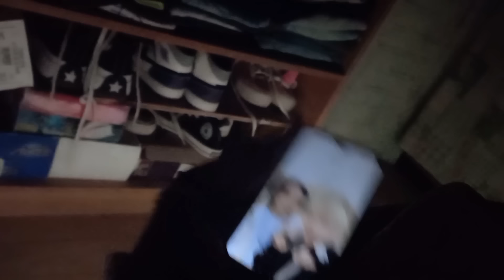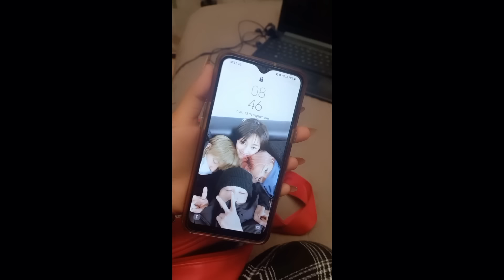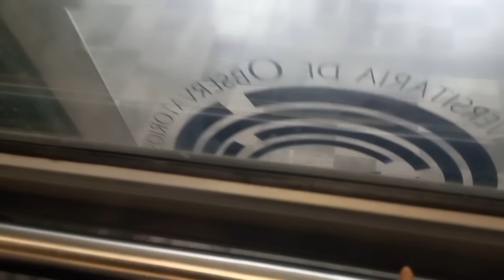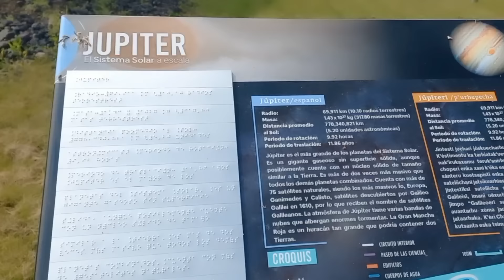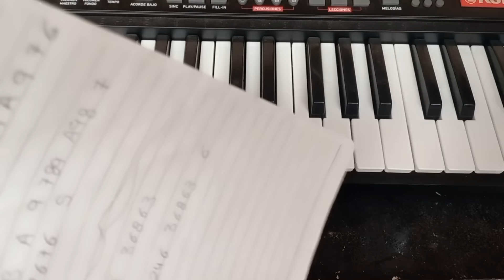ASMR mi primer día en la universidad 🌼